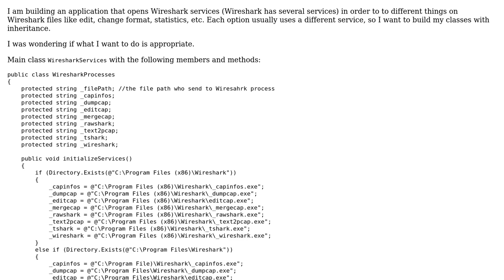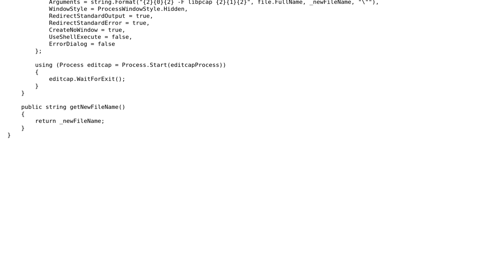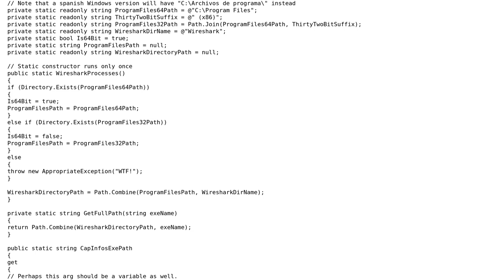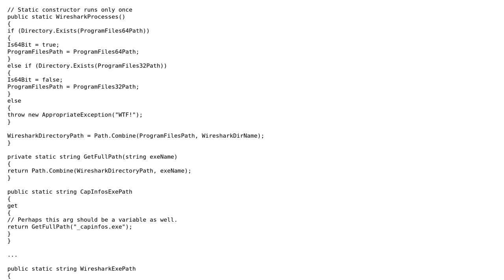Code Review: Performing various Wireshark services (2 Solutions!!)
Code Review: Performing various Wireshark services

With thanks & praise to God, and with thanks to the many people who have made this project possible! | Content (except music & images) licensed under CC BY-SA | Music | Images & others | With thanks to user user1710944 user unholysampler user Leonid user Jamal user ANeves and the Stack Exchange Network Trademarks are property of their respective owners. You are responsible for your own actions.